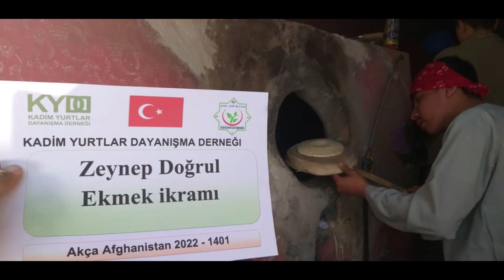24 12 2022 Zeynep Doğrul Ek mek İkramı 1